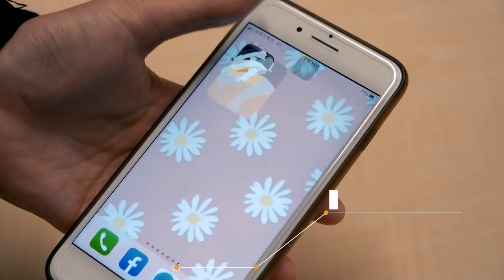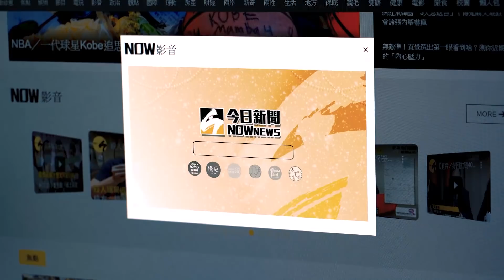會晤展開！布林肯關切台港問題 楊潔篪堅拒美國干涉內政